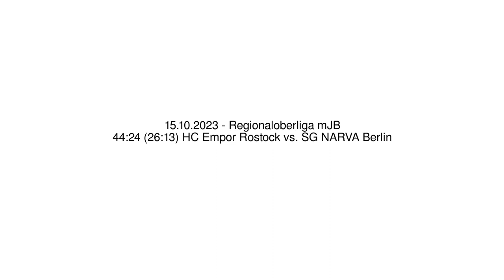44:24 (26:13) HC Empor Rostock vs. SG NARVA Berlin - 15.10.2023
44:24 (26:13) HC Empor Rostock vs. SG NARVA Berlin